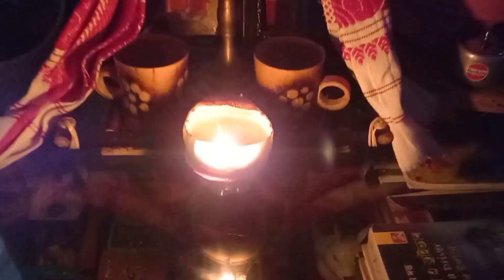৯মাহ Pregnancyত কিদৰে কাতি বিহু পালন কৰিলোঁ/Kati Bihu Vlog/কঙালী বিহু/Assamese Mother Diary